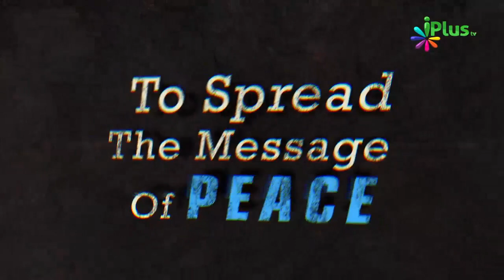Dil Ki 2 Buniyadi Bimariyan Aur Unka ilaaj In 2 Cheezon Se Hoga By Shaikh Abdul Haseeb Madani